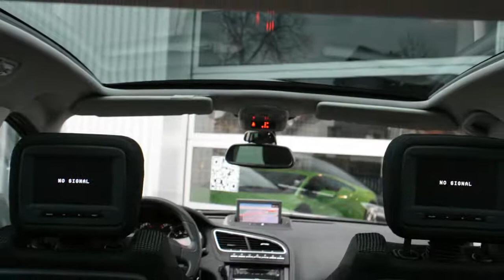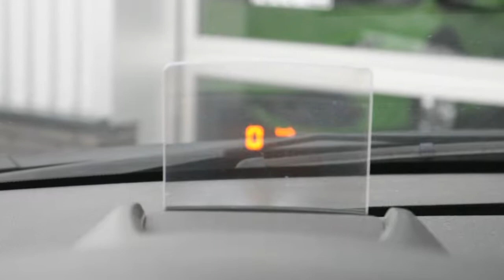Peugeot 5008 SOLD SOLD 1.6 THP 156PK EXECUTIVE GLAZEN DAK 7PERS NAVI TV/DVD H.U.D ECC PDC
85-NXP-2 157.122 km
  Prijs:     € 12.940
  Merk:     Peugeot
  Model:     5008
  Type:     SOLD SOLD 1.6 THP 156PK EXECUTIVE GLAZEN DAK 7PERS NAVI TV/DVD H.U.D ECC PDC
  Bouwjaar:     2011
  Transmissie:     handgeschakeld
  Kleur:     Grijs metallic
  BTW/Marge:     btw
  Brandstof:     benzine
  Energielabel:

Accessoires
* 3e remlicht
* 12V Bagageruimte
* 100% dealer onderhouden
* ABS
* Afneembare Trekhaak
* Airbag bestuurder
* Airbag passagier
* Airbags
* Airco Achterin regelbaar
* Automatische Handrem
* Automatische Verlichting
* Aux aansluiting
* Bagage afdekhoes
* Bandenspanningcontrolesysteem
* Beide voorstoelen in hoogte verstelbaar
* Bekerhouder
* Binnenspiegel automatisch dimmend
* Bluetooth Carkit
* Boekjes en onderhoudsdocumenten JA
* Boordcomputer
* Carkit
* Chroom Pakket
* Climate control
* Cruise control
* Dakrailing
* EBD
* ECC
* ESP
* Gordijnairbags voor
* Head-up display
* High Performance Audio
* Hoofdsteunen achter
* Isofix
* Lederen Stuur
* Lichtmetalen velgen 17 inch
* Metallic lak
* Middenarmsteun voor
* Mistlampen voor
* MP3
* Multie functioneel Stuurwiel
* Navigatiesysteem
* Panoramadak
* Parkeersensoren
* Parkeersensoren achter
* Parkeersensoren voor
* Radio/CD speler
* Regensensor
* Rokersvrij uitvoering
* Ruitenwisser achter
* Side-airbags voor
* Sportstoelen
* Stabiliteitsregeling
* Startonderbreking
* Stuur bekleed met leder
* Stuurbekrachtiging
* Telefoon
* Toerenteller
* Traction control
* Trekhaak
* TV/DVD Voor de kinderen achterin
* Tv met dvd in de hoofdsteunen
* Versnellingspook bekleed met leder
* Verwarmbare buitenspiegels
* Zij-airbags voor
* Zonneschermen geïntegreerd

Zeer Mooie Peugeot 5008 , dealer onderhouden duurste uitvoering , Sterke , zuinige 1.6 THP Motor met 156Pk en 6 versnellingen . Full Map kleuren navigatie , Glazen panorama dak , Head Up display , parkeersensoren voor en achter , trekhaak , TV / DVD Voor de kinderen achterin ,  Lederen stuur , Head Up Display etc .

Aanbieder
TOP autos
Zesweg 150
6604BP WIJCHEN